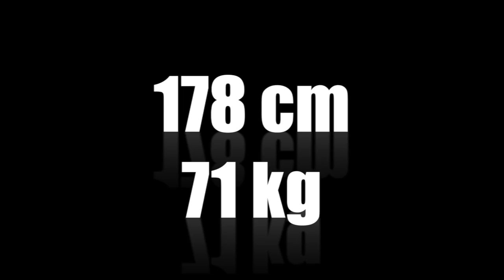ZAINA CENTRAL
Zainadine Junior
Nacional da Madeira
Defesa Central
Lateral direito